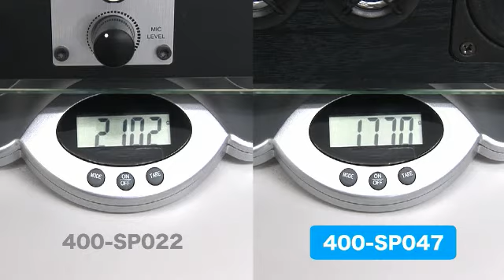イベントスピーカー 比較編（マイク付きアンプ内蔵スピーカー・会議＆イベント対応・外部入力＆マイク同時出力・26W出力）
マイク付きでスグ声を拡声できるアンプ内蔵スピーカー。イベント・会議などに最適！入力音声とのミックス・スピーカーの増設も可能なイベントスピーカー。